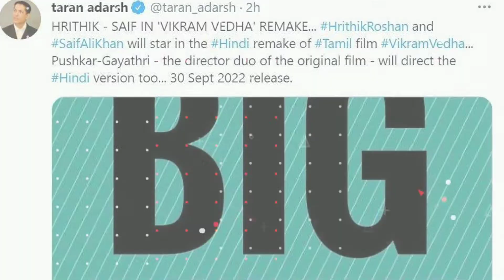Is Vikram Vedha A True Story? || क्या Vikram Vedha एक सच्ची कहानी हे ?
Quarries solved:
क्या Vikram Vedha एक  सच्ची कहानी हे ?
Is Vikram Vedha A True Story?
vikram betal
south big movie
movie facts
amazing facts
Vikram vedha movie fact
Vikram vedha movie
 Virkam vedha film
Vikram vedha new movie
Vikam vedha trailer
vikram vedha south movie
new south movie
new movie

Amazing Thoughts 3.0